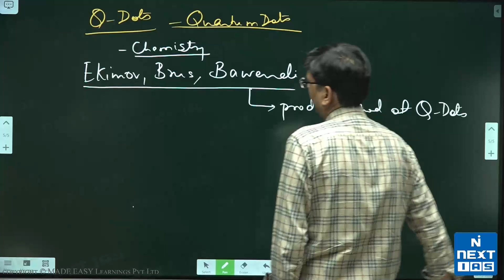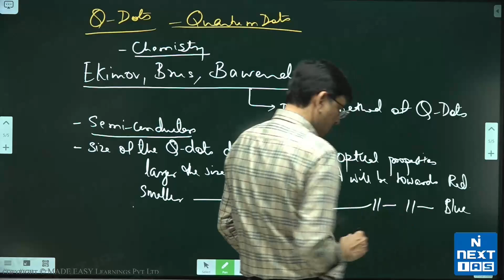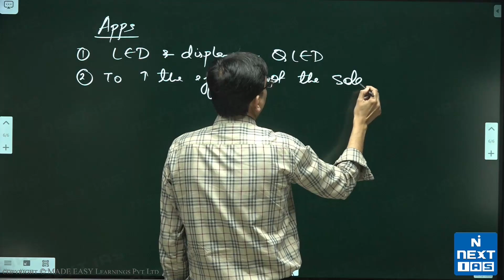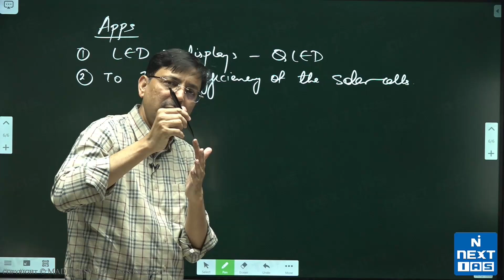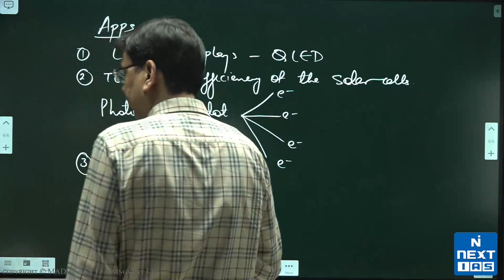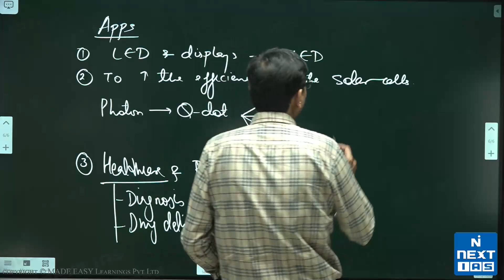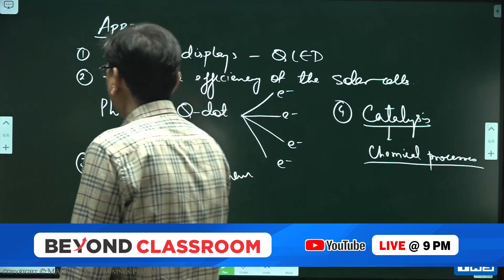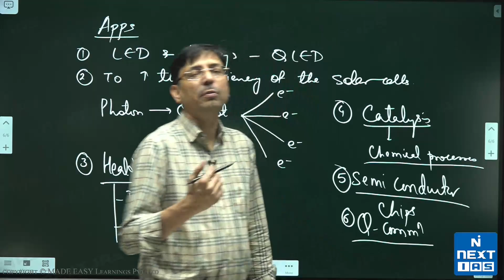Nobel Prize in Chemistry (Quantum Dots) by Ayaz Sir | Current Affairs for Prelims (CAP) 2024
Note : This is a Demo Lecture from our Current Affairs for Prelims Course for CSE 2024.

🔸 Register For Current Affairs for Prelims (CAP) 2024 [ONLINE]
Batch Commencing on 3rd April 2024

Keep Learning!